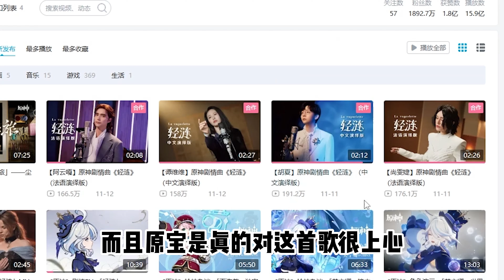给旅行者一点枫丹震撼，不震到头皮发麻算我输